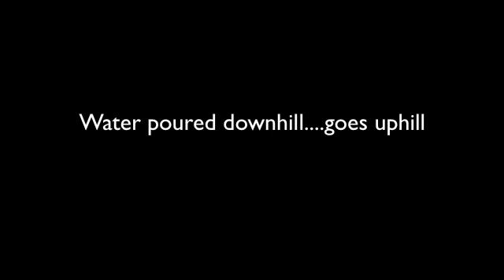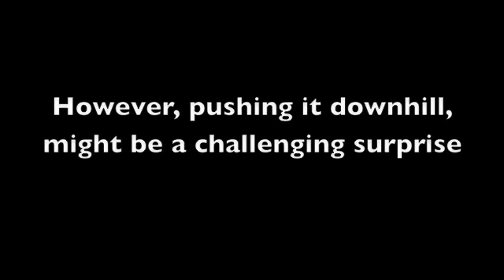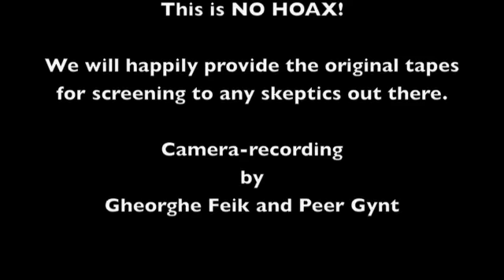Magic Hill KENYA 2010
On a village hill just outside Nairobi Kenya, 4 people went to see if the myth about the magic hill in was for true. What we experienced was the truth. See for your self. This is real!